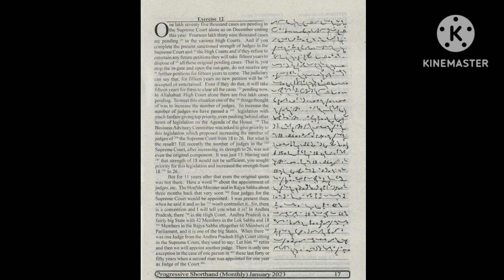Progressive Magazine - January 2023 - Ex 12 - 440 Words @80Wpm - JKSSB - SSC Stenographer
Progressive magazine dictation at 80wpm.
Practice Well!